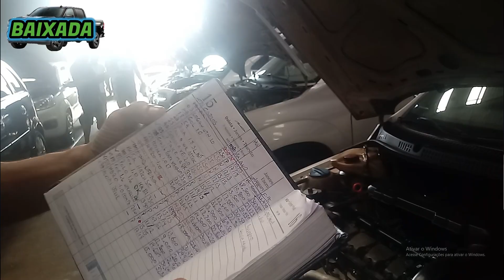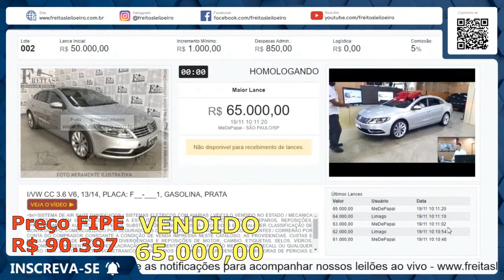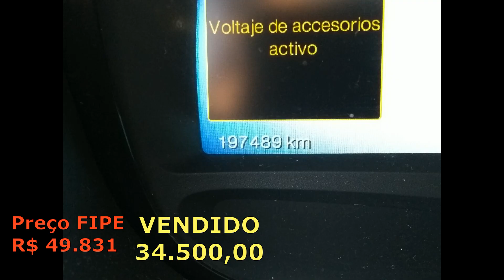LEILÃO DE CARROS DE PATRÃO NO FREITAS COM BONS PREÇOS DO DIA 19.11.2020